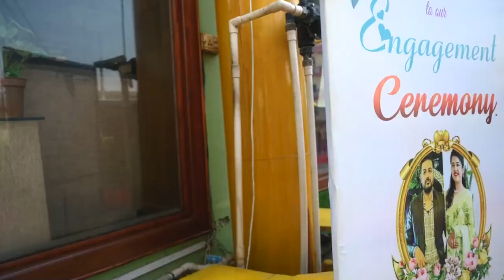The best Terai wedding . जब ‍तराइकाे एक विवाहमा म पुगें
हजुरहरुलाई यो भिडियो कस्तो लाग्यो ? तराइकाे सिराहाकाे माडर भन्ने ठाउँमा म पुगें र त्यहाँबाट बर्दिवासमा बेहुलि लिन जाँदा जे देखियाे याे राम्राे संस्कृति काे पुरा भिडियाे हेरि प्रतिकृया दिनुहाेला ।